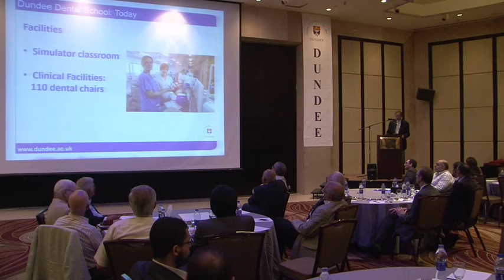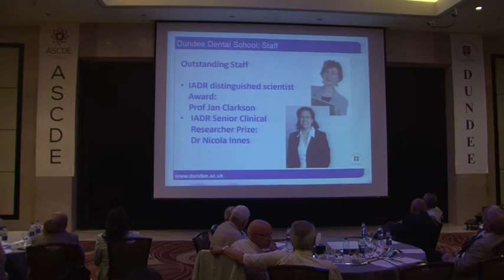Professor Mark Hector Speech at university of dundee meeting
Professor Mark Hector, Dean of Dentistry at university of dundee, giving a speech during university of dundee meeting in Egypt 30/5/2014 in Fairmont heliopolis.